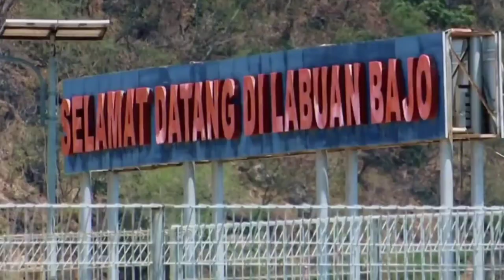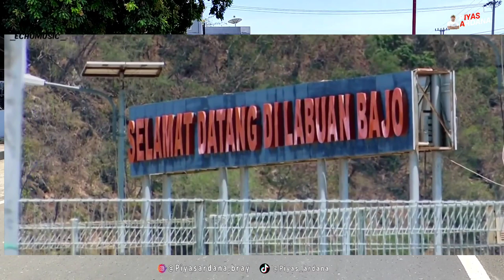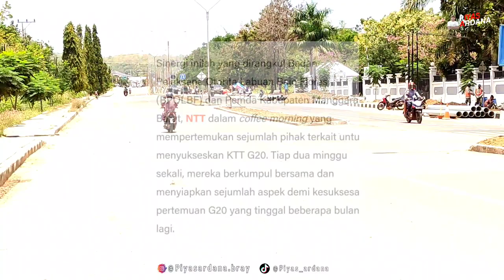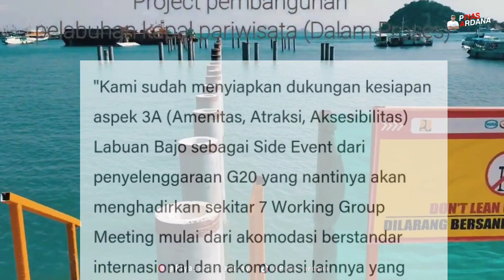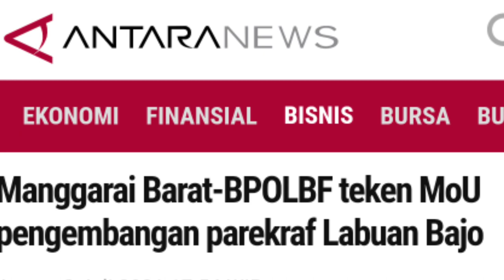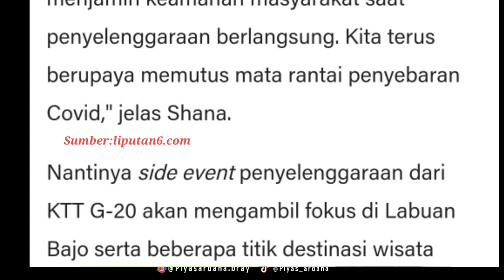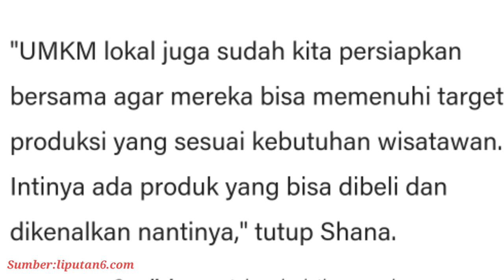Akhirnya Labuan bajo!! RESMI ADAKAN KTT G20 2022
Akhirnya Labuan bajo!! RESMI ADAKAN KTT G20 2022 b

vlog story

Dukung terus channel ini ya biar terus berkembang dan memberi info update tentang labuan bajo...

Tanda-tanda
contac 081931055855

labuan bajo,pesona indonesia,pulau komodo